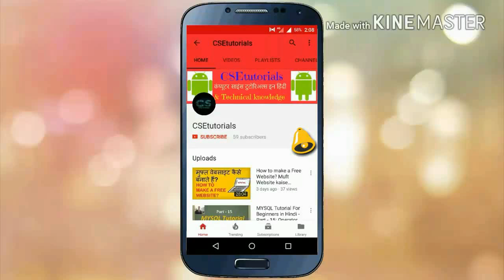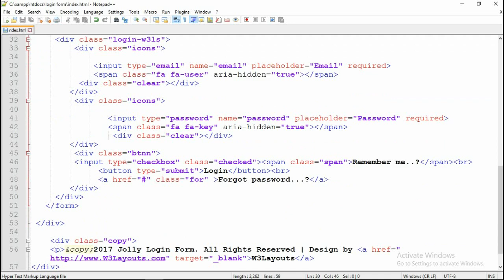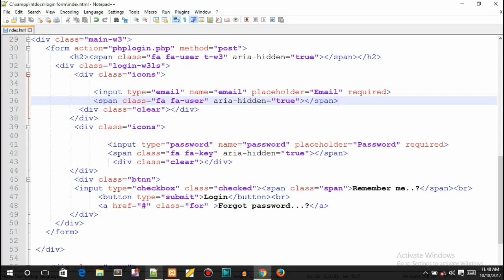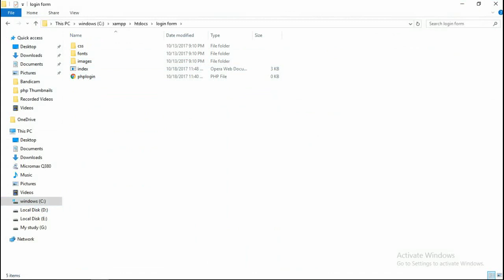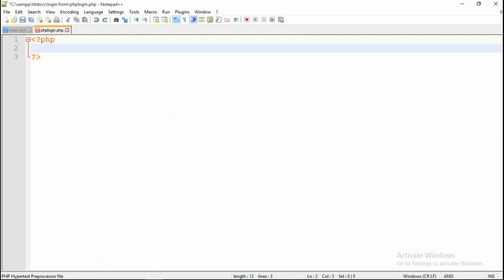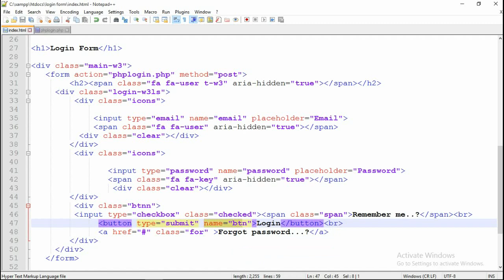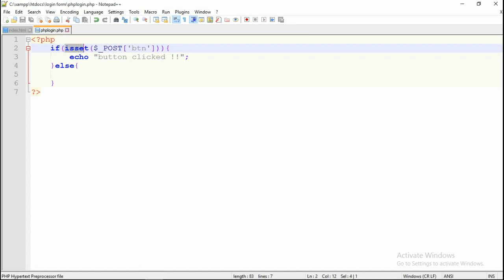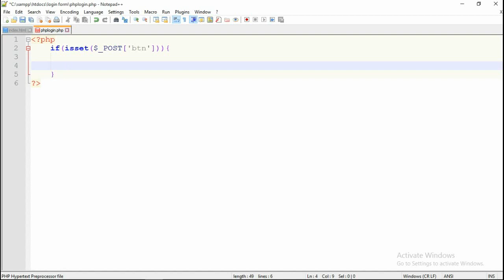login form in php and mysql with validation in hindi | Part - 2 | CSEtutorials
DoA?sub_confirmation=1

list=PL-6FWL4WVVWX3vnRNLcByj5q30-fU_op5

list=PL-6FWL4WVVWXf_cVn2fON-L98RPevjlGj